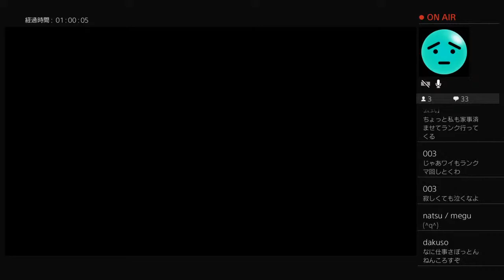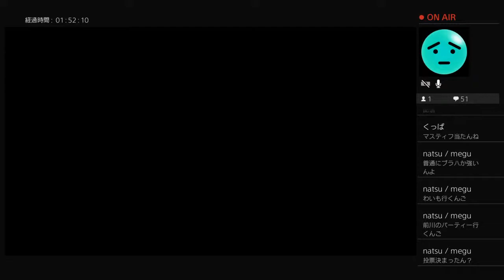やあ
hallo my name is maekawa
maekawa is sexy
maekawa is cool
maekawa is standard
maekawa is otn otn dream